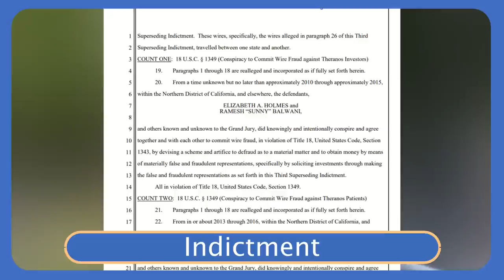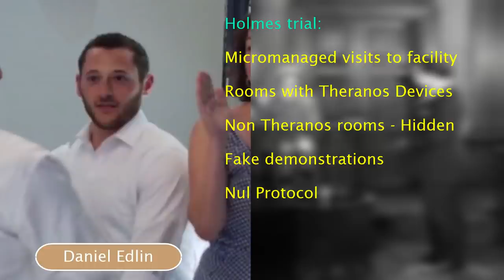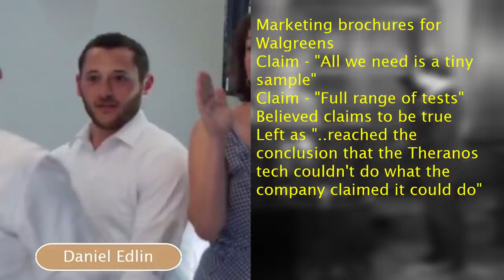Sunny Balwani | Theranos Trial | Week 6 | Witness testimony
More texts between Sunny Balwani and Elizabeth Holmes. Fake demonstrations to investors. Profanities levelled at airline staff. All in this week's testimony.

RJA Impact